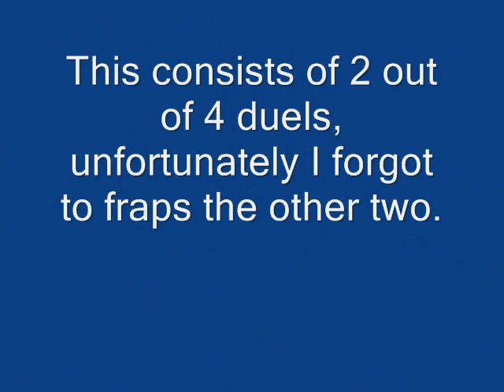Dark Age of Camelot - Jemalynz_vs_Pets [Theurgist] [Duel] [Mordred]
Dark Age of Camelot - PvP - Mordred [US PvP]
Theurgists Duel